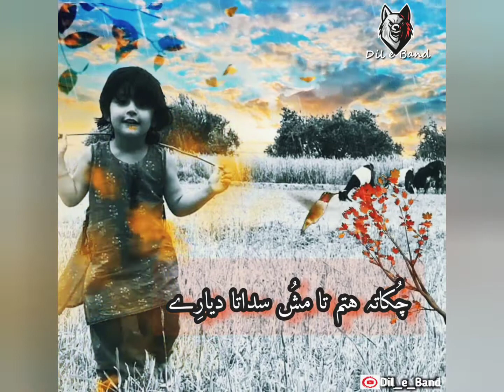G Balochistan //پُھلی آہ معارے اللہ پُھلی آ معارے